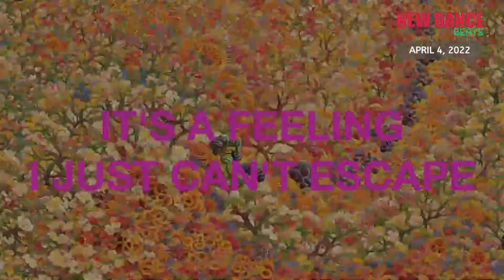NEW DANCE BEATS EP. 101 - APRIL 4, 2022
- Röyksopp,Astrid S - Breathe
- Cedric Gervais,Jem Cooke - Blue
- A7S,S1mba - On & On
- Alesso,Sentinel - Only You
- Michael Calfan,IMAN - Blinded By The Lights (feat. IMAN)
- Go Freek,Mickey Kojak,Thandi Phoenix - Lose You
- Piero Pirupa - We Don’t Need
- BLOND:ISH,Francis Mercier,Amadou & Mariam - Sete
- DJ Q,Lily Mckenzie,Star.One - Love Me Like
- The Shapeshifters,Joss Stone - Bring On The Rain (feat. Joss Stone) - 7 Version
- SHOSH,Kelsey - N Love
- Joy Anonymous - JOY (Love’s Not Real)
- Jack Back - Feeling
- Low Steppa,Saison - Dig Deep
- ESSEL - Try
- Babert,Mell Hall - Can't Stop Now
- Johan S,Andy Reid - In Your Eyes
- Joshwa,Freeform Five - No More Conversations
- Ben Delay - Piano Anthem
- Josh Hunter,Krystal Roxx,Reigns - What's It Gonna Be?
- Ferreck Dawn - Aphrodisiac
- Saffron Stone,Lily Mckenzie - Better Me (feat. Lily Mckenzie)
- CID - Carnaval de Paris
- Ewan McVicar - Hammertime
- Chris Lake - 400
- lau.ra - Chengdu
- Marco Lys - Never Enough
- HAAi,Obi Franky - Purple Jelly Disc
- My Friend - Into The Night
- Moka Nola - Reckless